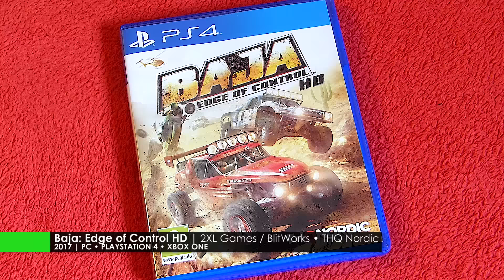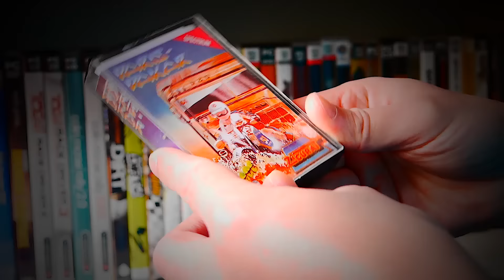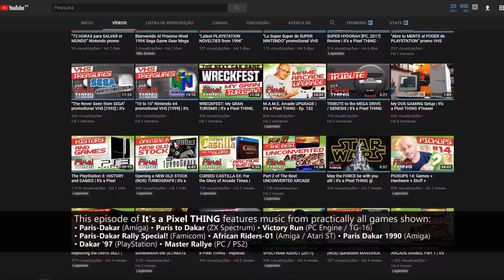DAKAR Games - Part 2 (1987-2018)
100 episodes later, here’s Part 2 of my Dakar Video Games’ Overview!

Timestamps:
00:00 Intro
00:12 Paris to Dakar (1991)
01:11 Victory Run (1987/9)
01:34 Paris Dakar Rally Special (1987)
02:11 African Riders-01 (1989)
03:17 Paris Dakar 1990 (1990)
04:07 Dakar '97 (1997)
04:55 Master Rallye (2001)
05:54 Grand Raid Offroad (aka Fuel)
06:19 Baja: Edge of Control (2008)
06:43 SCORE International Baja 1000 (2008)
07:30 Baja: Edge of Control HD (2017)
08:16 Dakar 18 (2018)

Special thanks to my Patrons:
• Tiago Pereira dos Santos silva
• Nostalgia Nerd
• Melnikster
• Daniel Millington
• Joshua Witt
• Michael
• James cheung
• CD 32

P/XEL
p/xel
It's a Pixel THING
PXTNG
Retrogaming
Retrogames
Retrogamers
retrocomputing
retrocomputers
computing history
gaming history
Gaming
Pixel
best dakar games
best offroad games
best rally raid video games
rally raid games
off road game